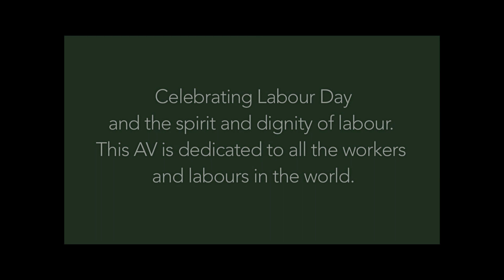Labour day: Bamboo tree, Worker Sikkim, India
Shot in the  bamboo forest of Gaucharan, Sikkim.This a/v celebrates the spirit of labour day and the dignity of labour. Who create almost all the utilities for rest of the world. The content is adaption of English Poem by Maria Pax Samelo.